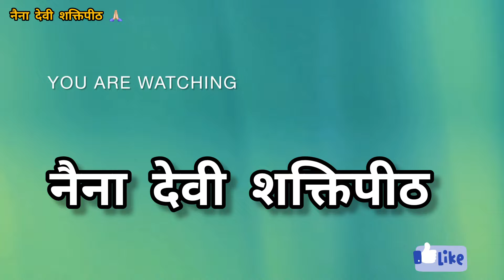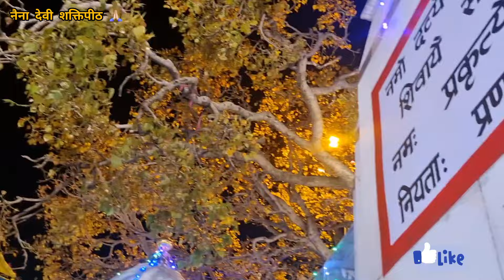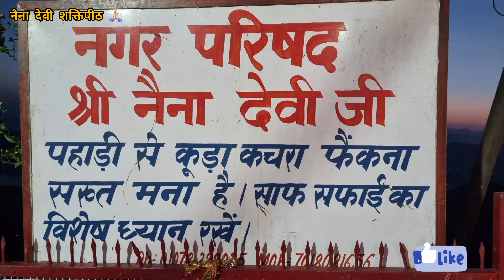यहाँ गिरि थी माँ के आँख नैना देवी शक्तिपीठ बिलासपुर हिमाचल प्रदेश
Shree Naina Devi

Shri Naina Devi Ji, the chief ‘Shakti Peeth’ among the world famous ‘Peeths’ of India, is situated in Bilaspur District in the State of Himachal Pradesh, India. It is located eighty kilometers from the Bilaspur town, one hundred eight kilometers north of Chandigarh, thirty six kilometers south from Nangal and twenty kilometers from Bhakhra Dam.

The ‘Shakti Peeth’ is sited one thousand two hundred and nineteen meters above the sea level. The nearest airport to reach this place of pilgrimage is Chandigarh airport; and the nearest railway stations are Anandpur Sahib and Nangal in Panjab.

Darshan Timing

Darshan Timing of Shri Naina Devi Ji Temple is different on Navratras from Normal days.

In Normal days

4:00AM to 10:00PM

In Navratra's

2:00 AM to 12:00AM